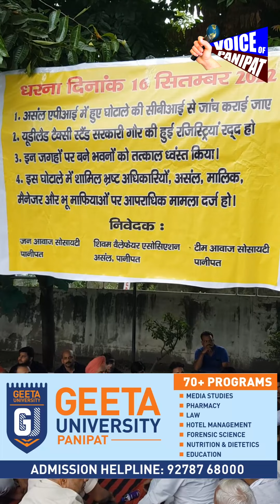अंसल ने बेच दिए सरकारी रास्ते,अधिकारियो के साथ मिलकर किया घोटाला,जांच हुई तो कई होगे अंदर,देखिए live